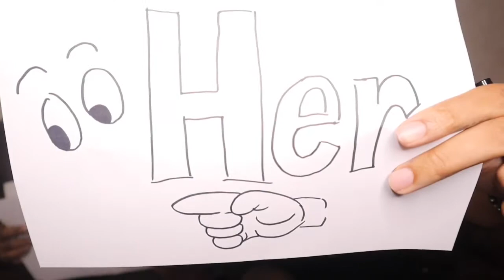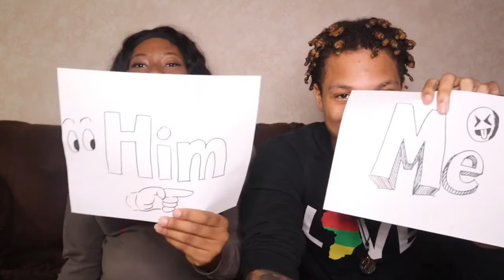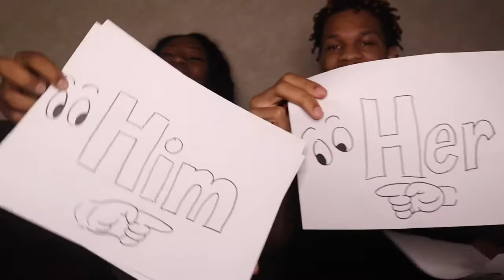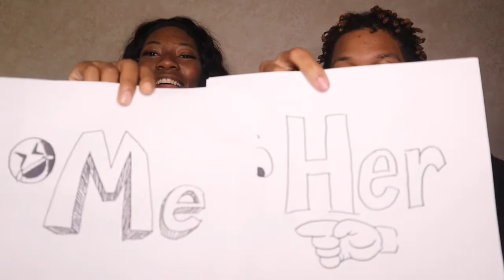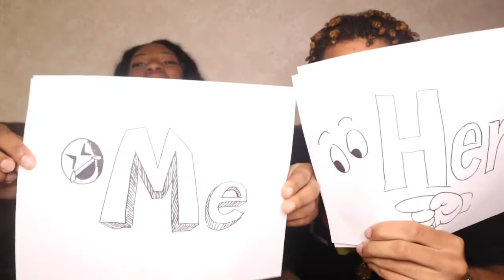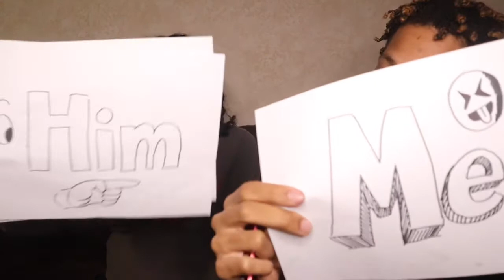Who’s Most Likely Parent Edition HILARIOUS + Sneak Peak Of Baby Face